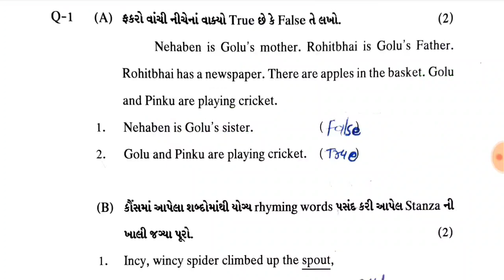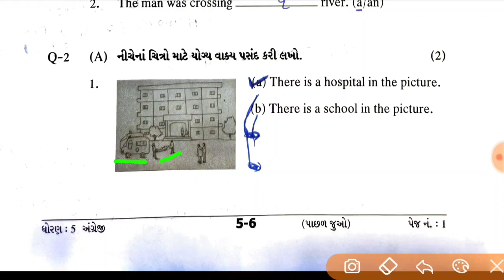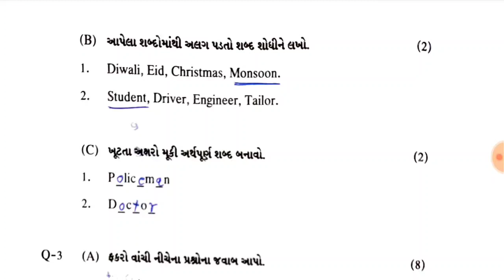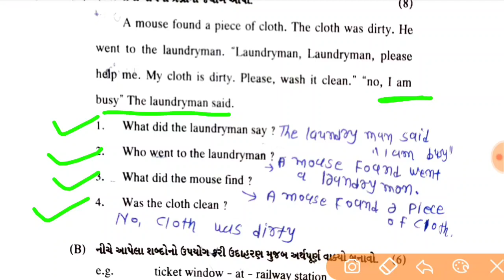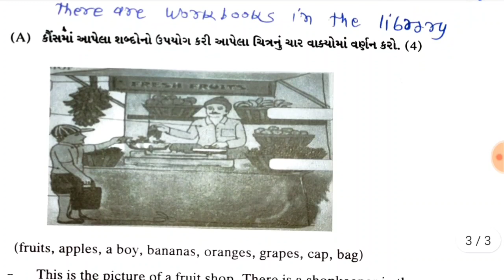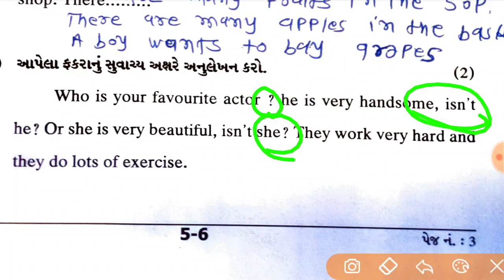dhoran 5 english varshik pariksha 2022|dhoran 5 angreji paper 2022,ધોરણ 5 અંગ્રેજી વાર્ષિક પેપર 2022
Dhoran 5 aasapas varshik
 pariksha paper solution 2022,
std 5 aaspas varshik parixa